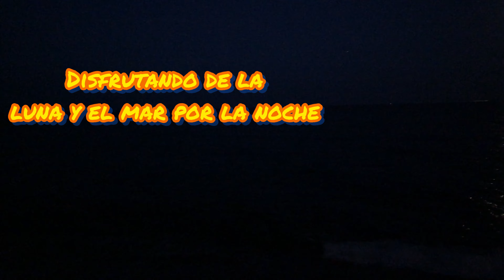BLANES | UNOS DIAS EN FAMILIA | HOTEL CHECKIN BLANES | COSTA BRAVA | VERANO 2021 | 4K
📷FotoPlanet🌎

💥UNOS DIAS EN FAMILIA EN BLANES ( GIRONA ) HOTEL CHECKIN BLANES, COSTA BRAVA. 💥

💥En este video podréis ver un resumen de las 4 noches que pasé junto a mi padre y mi madre que nos alojemos en el Hotel Chekin Blanes

💥Vereis como es el Hotel un poco por dentro, la habitación que nos dieron con balcón y vistas al mar, estábamos en la última planta, la planta numero 10. También muestro la playa, el paseo marítimo, la noche con la luna, el amanecer desde la roca ¨Sa Palomera¨, el Puerto de Blanes, un poco del centro y en definición 4k grabado desde mi celular iphone X, (10).

💥SUBSCRÍBETE💥DALE UN LIKE 👍Si te ha gustado el video🙌😊👏😜💪.
💥A veces pequeños gestos son de muchísima ayuda para hacer crecer este canal gracias a vosotros, un saludo y hasta el próximo destino, GRACIAS AVENTUREROS👏👏💪🤙💥🙌📷🌎.